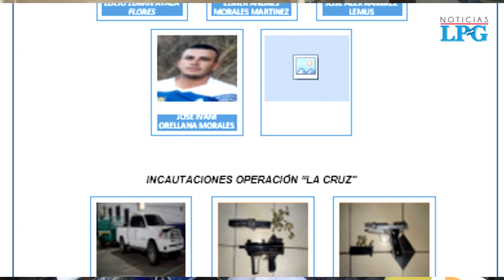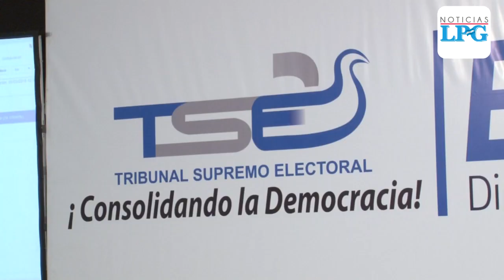Capturan a alcalde de San Antonio de la Cruz por narcotráfico y trata de persona